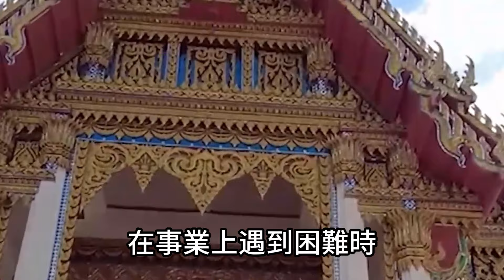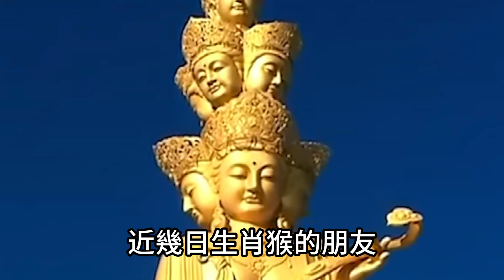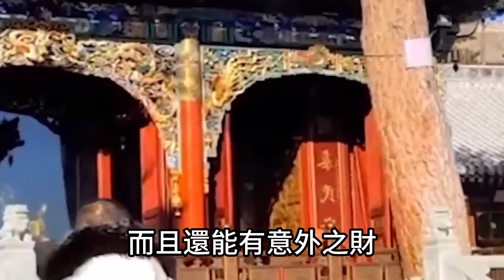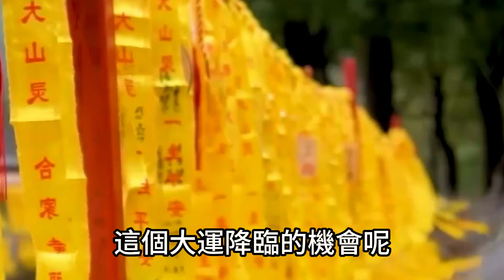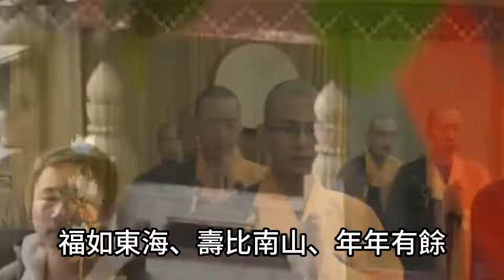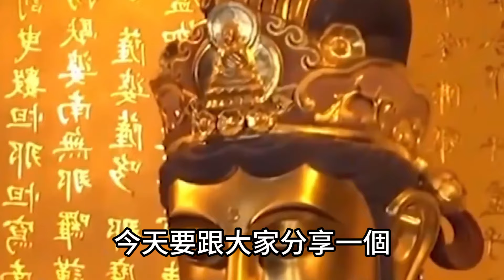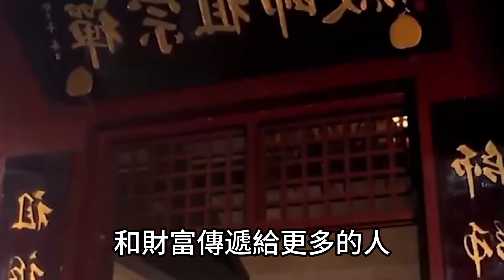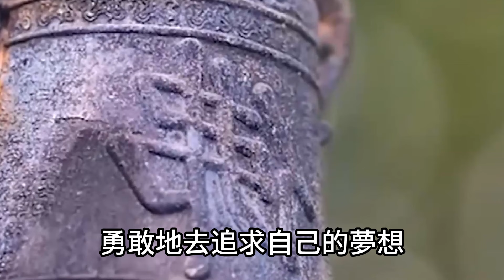未來五天出門遇貴人！財運暴漲五生肖！錢包越來越鼓！錢財越來越多！根本就不知道窮字怎麼寫！運勢 風水 佛教 生肖 发财 横财 【佛之緣】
未來五天出門遇貴人！財運暴漲五生肖！錢包越來越鼓！錢財越來越多！根本就不知道窮字怎麼寫！